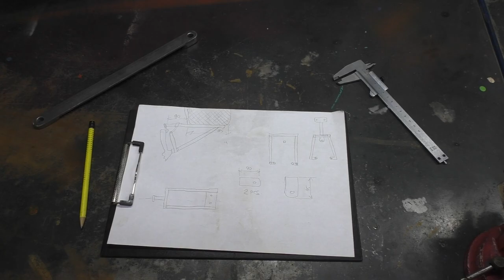How to attach basket to mountain bike with suspension fork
ello everyone!
This time, one interesting task came to the fore.
Namely, mount a front basket on such a mountain bike with a front suspension fork.
The problem is that the standard fasteners of the purchased basket do not fit at all.
And the bicycle fork itself is not provided for mounting the basket.
As you can see, it moves up and down.
But the problem needs to be solved, which is what I will do this time.
As you know - nothing is impossible!
This bicycle fork is equipped with v-brake type front brakes.
I will be using these brake mounts to mount the basket.
So, we have three mounting points, this will be enough to create a transition structure between the fork and the basket.
I'll start by cutting out three mounting ears with 6mm holes from the metal strip.
I fix them in the places where they should be.
And I imagine how the basket will look attached to the bicycle.
I will make a base for fixing the basket from square tubes, and then I will think about how to connect this structure to the ears that I previously attached to the bicycle fork.
The work is boiling - I cut the metal with an angle grinder, clean it, and weld everything into one part.
The work is not difficult, but troublesome, you need to do everything evenly and in parallel so that the structure is reliable, strong and beautiful.
Everything is welded to a heap.
Now such a structure needs to be nicely painted.
I think that the red color will be just right.
Here's what I got.
Do you think I did something useful or wasted my time?
I would be interested in your opinion.
Now I will mount everything on the bike.
Now I will screw this entire structure to the bicycle fork.
Next, I fix the basket to the transition conductor.
And how do you like this, Elon Musk?